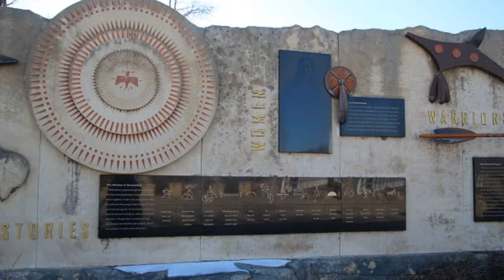May 1st 2022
April Highlights and Welcome to May of 2022!  Make sure to check out some of my posts from last month on my blog Have a great May and Happy Mother's Day to all the Mothers out there!